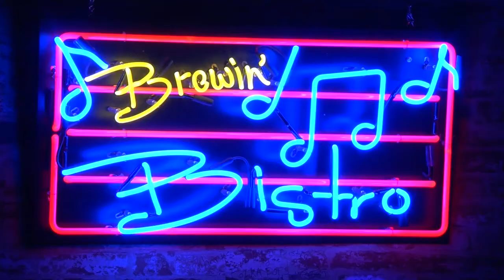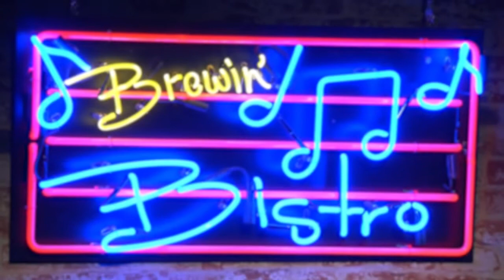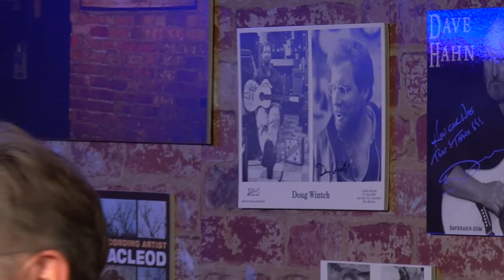Brewin' Bistro - Show #14 - Tribute to "Utah" Phillips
Duncan Phillips is the host for this segment of Brewin' Bistro. Duncan bravely gives a fine Tribute to his father and the impact that he has made on him and many others here in Utah, and in the country. Kate Mac Leod, Gentri Watson, Paul Rasmussen, Anke Summerhill, and Doug Wintch are honored guests to perform and give this tribute to the late Utah Phillips